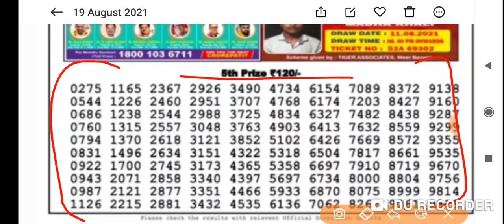Nagaland State Lottery Dear Padma Morning 01:00 p.m. 19/08/2021 Result Live Today.